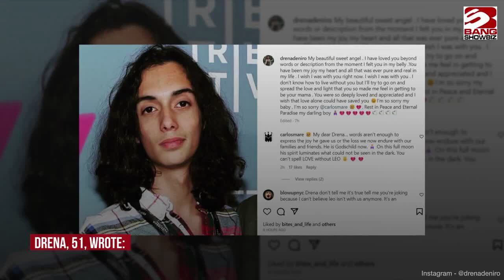The Life and Legacy of Leandro De Niro Rodriguez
A tribute to the life and legacy of the celebrated actor and director, Leandro De Niro Rodriguez. From his early acting days to his successful transition into directing, his influence on the world of cinema is undeniable. This video pays respect to his extraordinary career and highlights his significant contributions to the film industry.